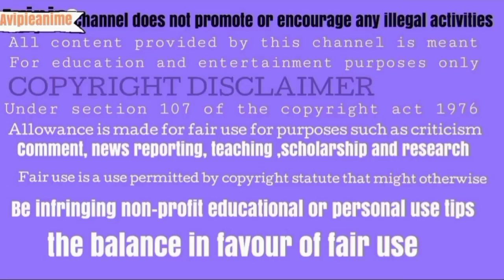PART 19 & 20 II IN LOVE TRAINGLE WITH DUAL PERSONALITY OF RUDE CEO II FALL IN LOVE II CHINESE DRAMA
i don't own these pics
Other name: 从零到一的爱情 從零到一的愛情 Cong Ling Dao Yi De Ai Qing Love From Zero to One

Description:

Fu Ze Yi, the young and promising heir of Fu's Anju Group, developed an alternate personality because of his childhood kidnapping experience. He is handsome but indifferent. Fu Ze Yi's alter, "Ge Lin" he is completely opposite to Fu Ze Yi. He has a melancholy personality, likes the violin, but he also likes Jing Zhi Xia and wants to control Fu Ze Yi's body. After meeting Jing Zhi Xia again, his consciousness gradually awakened. Taking advantage of the short time that occasionally flashes, he uses Fu Ze Yi's body to help Jing Zhi Xia tide over the difficulties, but he also watches and comes to realize that Jing Zhi Xia is falling in love with Fu Ze Yi.

Country: Chinese

Status: Upcoming

Released: 2022

Genre: Drama; Romance; Web Series;